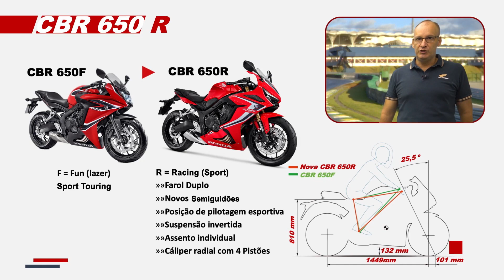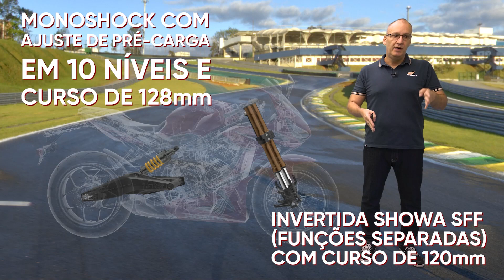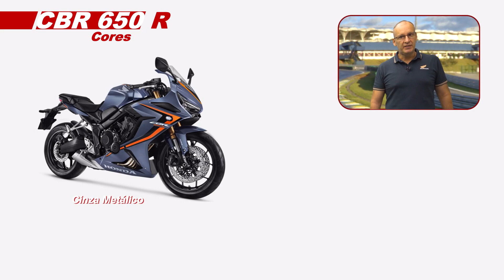NOVA CBR 650R 2020 VÍDEO OFICIAL E LANÇAMENTO HONDA - Motorede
Nova CBR 650R 2020 vem para se tornar a porta de entrada para o mundo das esportivas da Honda, assista o vídeo oficial exclusivo!

A novíssima CBR 650R 2020 vem para se tornar a porta de entrada para o mundo das esportivas da Honda, sendo totalmente inspirada na superesportiva topo de linha Honda, a CBR 1000RR Fireblade.

A fabricante destaca que a CBR 650R também segue o conceito “Total Control” e mesmo com a troca do “F” (Fun) pelo “R” (Racing/Sport) no nome segue sendo acessível para usuários de diferentes níveis, sendo uma moto interessante tanto para os mais experientes quanto para os novos pilotos.

A nova CBR 650R 2020 traz de volta toda agressividade e esportividade que se espera de uma moto da família Honda CBR e isso é evidenciado pelo seu visual. Aqui a Honda destaca o conjunto de carenagens e faróis na dianteira, com farol duplo e entradas de ar que ditam o estilo esportivo.

O novo banco em dois níveis, a rabeta compacta e os semi-guidões fixados sob a mesa superior, que oferecem posicionamento ideal para pilotagem esportiva, são outros detalhes que deixam clara a intenção de entregar uma moto mais esportiva que a versão anterior.

Iluminação Full LED e o painel Blackout com indicador de marchas também estão presentes na nova CBR 650R 2020.

A nova CBR 650R 2020 traz diversas mudanças que vão desde a atualização técnica do motor, passam por novos chassi e suspensão dianteira e chegam até no sistema de controle de torque e novas rodas.

Veja abaixo tudo que mudou na nova CBR 650R 2020:

- Motor (Atualização Técnica)
- Chassi (novo formato e material
- Sistema HSTC – Controle de Torque (novo)
- Embreagem (nova)
- Suspensão dianteira invertida SFF (nova)
- Cáliper de freio dianteiro radial (novo)
- Novas rodas, mais leves (novo)

Começando pelo motor, o tetracilíndrico DOHC arrefecido a líquido de 649 cilindradas passou por uma atualização técnica que visou dar essa nova cara mais esportiva para a CBR 650R. A ideia foi aumentar a entrega de potência em médias rotações.

Outra novidade é a embreagem, que agora é do tipo deslizante e assistida, assim ela auxilia evitando a perda de aderência da roda traseira em reduções bruscas de marchas, comum na pilotagem esportiva, e ainda reduz em 12% o esforço necessário para apertar o manete ao acionar a embreagem.

Relacionado ao controle da moto, mas nesse caso mais voltado a condições de pilotagem em pisos de baixa aderência, as novas CB’s passam a trazer o sistema de controle de tração HSTC (Honda Selectable Torque Control) que se encarrega de conter eventuais perdas de aderência do pneu traseiro em situações de forte aceleração.

As Honda CB 650R e CBR 650R compartilham um chassi tubular de aço tipo Diamond, com a zona da fixação do eixo da balança realizada em aço estampado e não mais em aço forjado, o que resultou em uma economia de peso de 1,9 kg se comparado com o chassi da “F”.

As traves que sobem em direção guidão também tiveram sua especificação modificada, estando mais flexíveis na região central e mais rígidas na conjunção com a coluna de direção. E essa alteração está diretamente ligada com a chegada da nova suspensão dianteira, a Showa SFF do tipo invertido.

A sigla SFF vem de “Separated Function Fork”, que remete à tecnologia que separa as funções entre as bengalas, na qual uma age como amortecedor de dupla ação e outra como mola.

A suspensão traseira tem um conjunto mola-amortecedor regulável na pré-carga da mola em sete posições, trabalhando vinculado diretamente a balança de suspensão traseira assimétrica.

O sistema de frenagem também passou por uma evolução, com o ABS antitravamento atuando no par de discos dianteiros tipo flutuante através de cálipers de quatro pistões que agora estão fixados radialmente. Ou seja, centralizando o esforço no eixo da roda.

E para fechar o pacote, as novas CB e CBR 650R trazem novas rodas. Elas estão mais leves, com cinco raios duplos e calçam pneus de medidas 120/70 aro 17 na dianteira e 180/55 aro 17 na traseira.

A nova Honda CBR 650R 2020 tem o preço de R$ 41.080,00 e está disponível nas cores Vermelho e Cinza Metálico.

0:00 Honda CBR 650R 2020 vídeo oficial
1:26 CBR 650R Tudo que mudou
3:08 Ergonomia mais esportiva
3:46 Chassi 4 kg mais leve
4:20 CBR 650R Motor
5:01 CBR 650R Controle de Tração
6:02 Novo processador Freio ABS
7:00 Copa Pró Honda CBR 650R
7:23 CBR 650R Preço e Cores